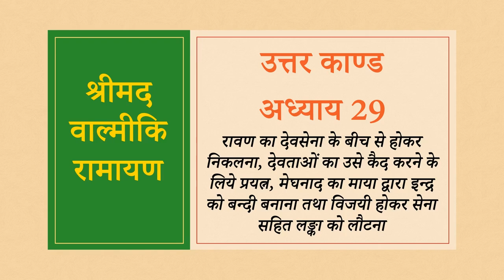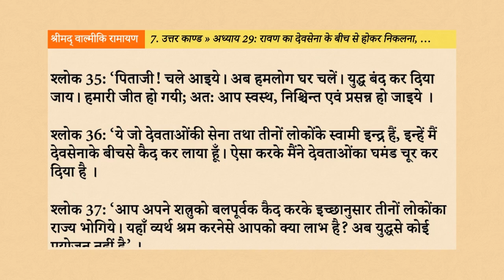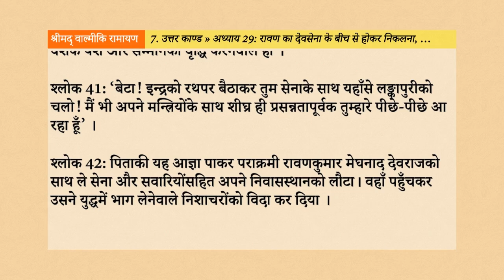Srimad Valmiki Ramayan 7.29: रावण का देवसेना के बीच से होकर निकलना, देवताओं का उसे कैद करने के लिये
नमस्तें भक्तों, इस वीडियो के माध्यम से, हम श्रीमद् वाल्मीकि रामायण के उत्तर काण्ड के अन्तर्गत, अध्याय 29 - “रावण का देवसेना के बीच से होकर निकलना, देवताओं का उसे कैद करने के लिये प्रयत्न, मेघनाद का माया द्वारा इन्द्र को बन्दी बनाना तथा विजयी होकर सेना सहित लङ्का को लौटना”, के विषय को सुनेंगे, समझेंगे, उन्हें जानकर अपने जीवन में उतारने का प्रयास करेंगे।